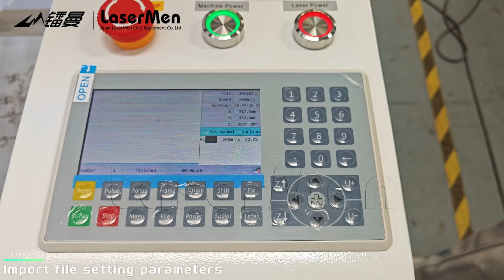LaserMen LM-1390 double heads 150w CO2 laser cutting machine engraving 3mm acrylic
1. LaserMen double head laser engraving cutting machine for nonmetal. with double heads working, more efficiency.
2. Two co2 glass laser tube, laser power can be with 80w+80w, 100w+100w, 150w+150w, 180w+180, 80w+150w, 80w+180w.
3. There are 2 sizes for your choice:130x90cm and 160x100cm.
4.  Machine driving system is stepper motors. Fast engraving speed is up to 1200mm/sec.
5. Double heads working, more efficiency, can cut and engrave wood, acrylic, MDF, plastic, leather etc.
6. Some optional functions like red dot pointer, motorized up-down table, rotary, auto focus, WIFI provide more convenience and applicable range.